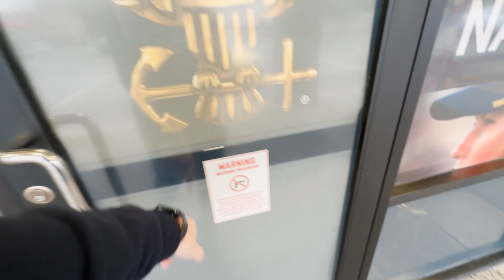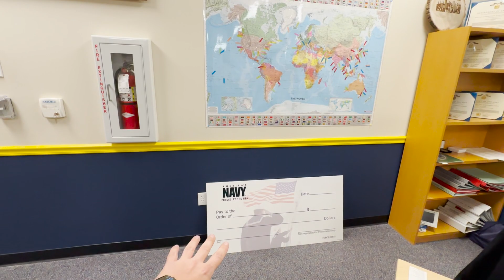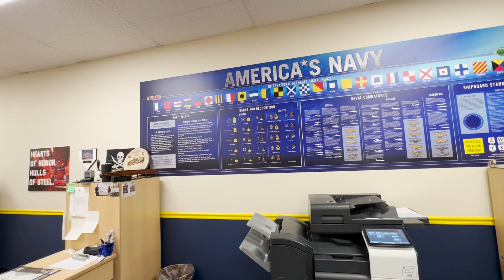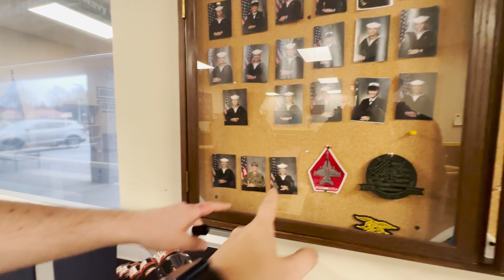Подписал Контракт с ВМС США. Служба в Американском флоте NAVY. Работа В США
Подписал Контракт с ВМС США. Служба на Американском флоте NAVY